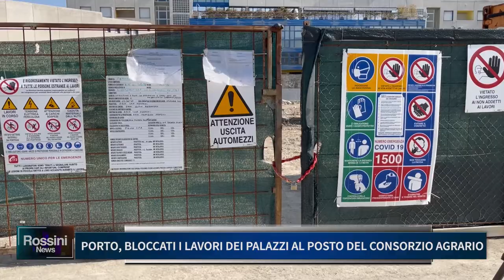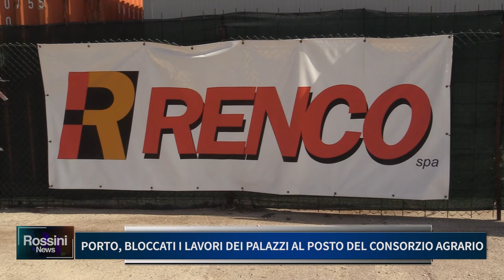PORTO, BLOCCATI I LAVORI DEI PALAZZI AL POSTO DEL CONSORZIO AGRARIO